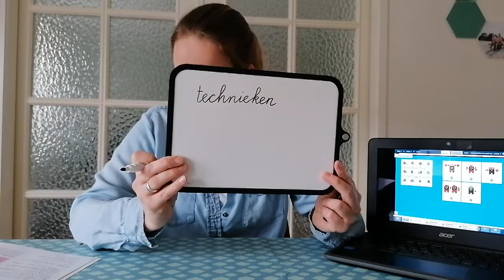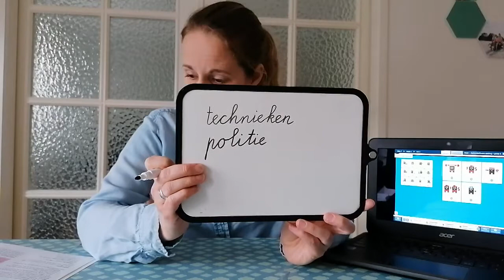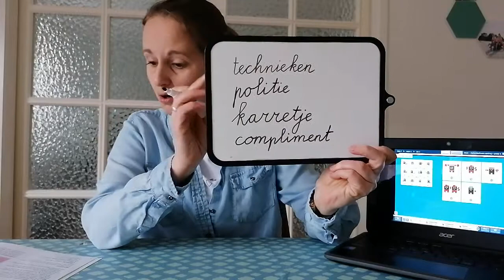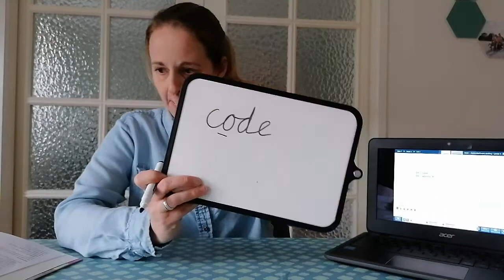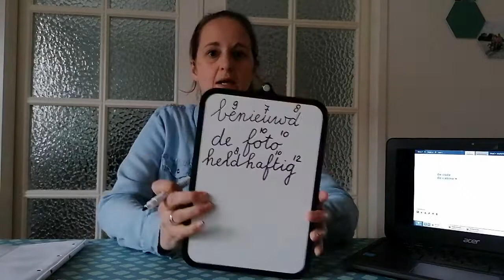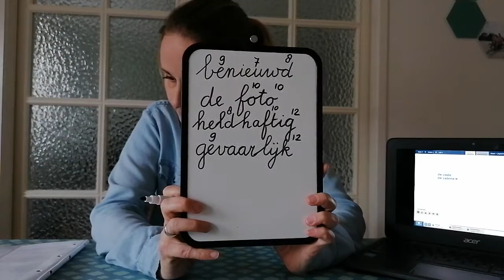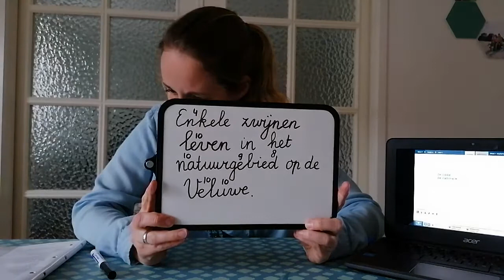Staal groep 5 blok 7 week 1 les 1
Voor groep 5a voor woensdag 8 april 2020